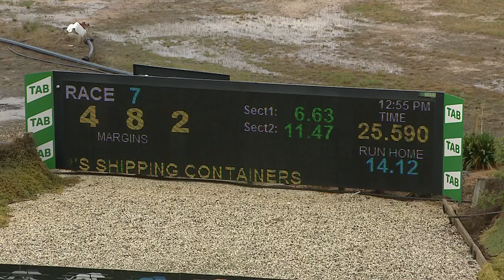SHP THU 30 SEP 21 R7